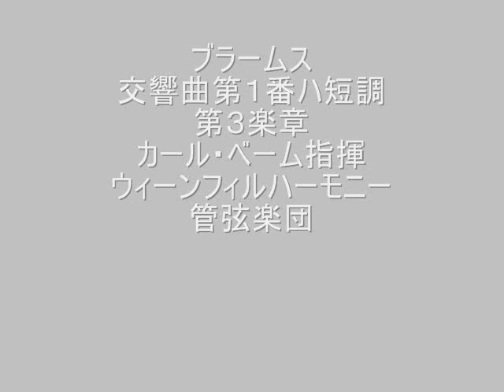ブラームス交響曲第１番第３楽章.wmv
ブラームス
交響曲第１番ハ短調
第３楽章
カール・ベーム指揮
ウィーンフィルハーモニー管弦楽団
1975年３月22日NHKホール　ライブ録音